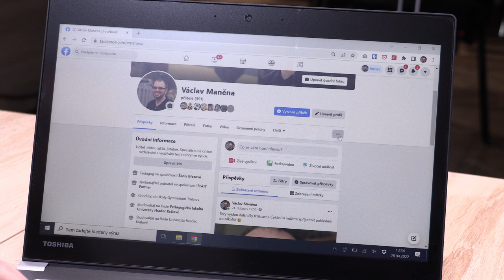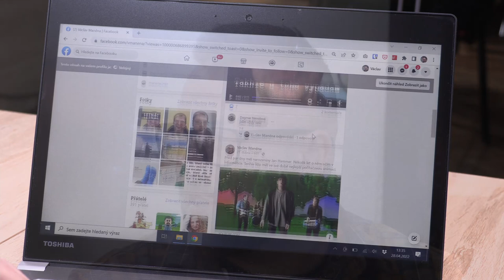Komunikátory a sociální sítě | Kybernetická bezpečnost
Video bylo vytvořeno pro Královéhradecký kraj za podpory ČEPS, a.s.